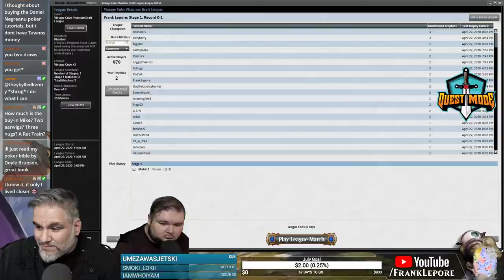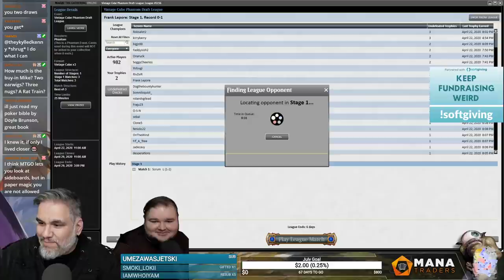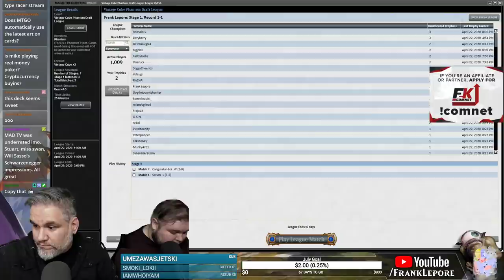(Magic Online) Vintage Cube Draft #16 - 5/6/20